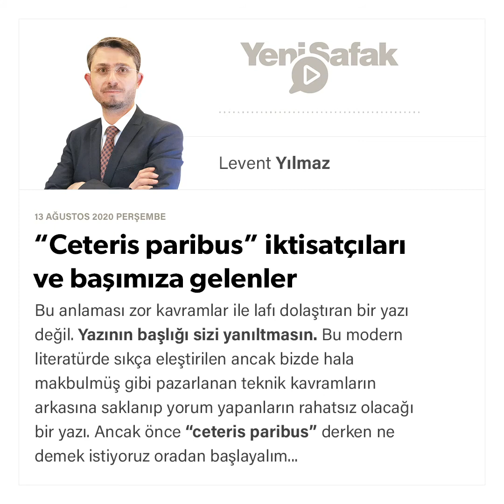Levent Yılmaz- “Ceteris paribus” iktisatçıları ve başımıza gelenler - 13.08.2020